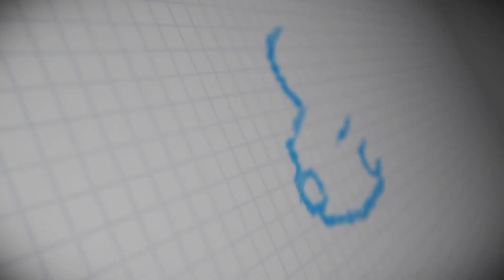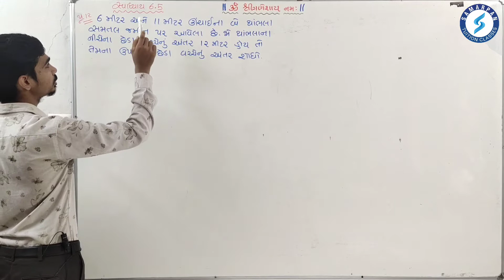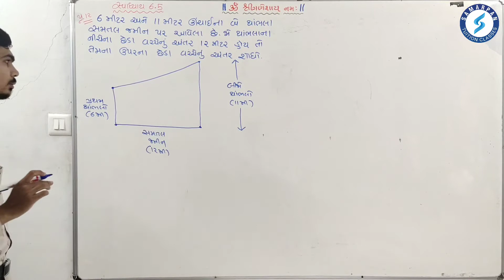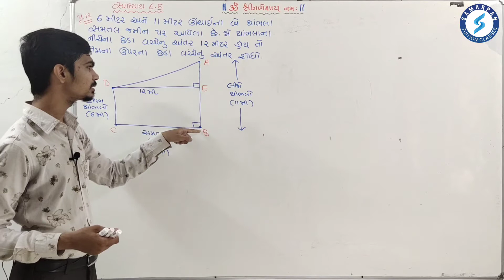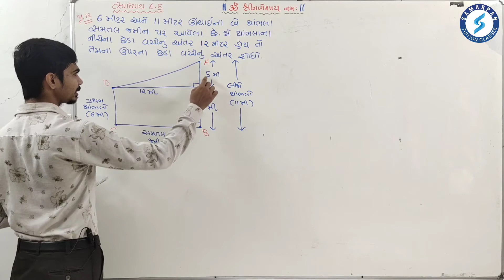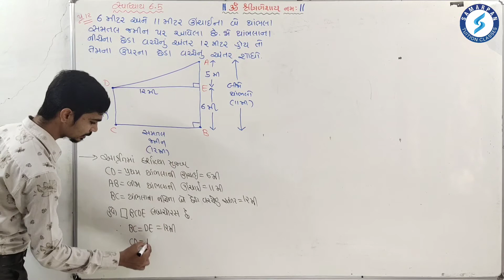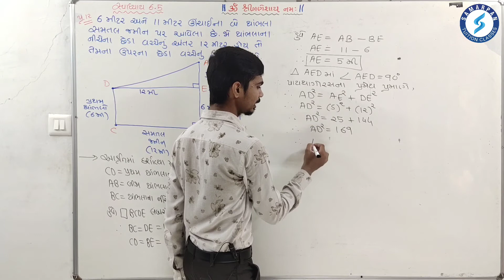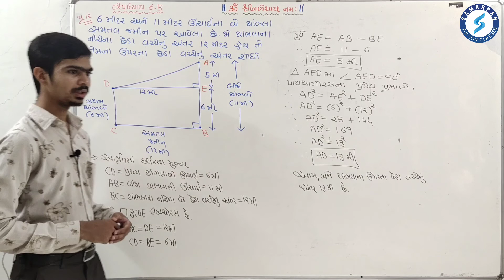Std 10|Maths|Chapter 6|ત્રિકોણ|Part 36|સ્વા 6.5 પ્રશ્ન 12|Triangle|Exe 6.5 Q 12|NCERT|RinkeshSir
જય હિંદ,
નમસ્કાર,

About Video:
ધોરણ: 🔟 (ગુજરાતી માધ્યમ)
ગુજરાત શિક્ષણ બોર્ડ, NCERT, GSEB, SSC✒️
વિષય: ગણિત📚
પ્રકરણ 6️⃣: ત્રિકોણ
ભાગ 3️⃣6️⃣: સ્વા 6.5 પ્રશ્ન 12🖍️

આ વિડીયોનાં માધ્યમથી ધોરણ 🔟 મા અભ્યાસ કરતા વિદ્યાર્થીઓ ઘરે બેસીને ગણિત વિષયમા "પ્રકરણ 6 ત્રિકોણ"નો અભ્યાસ કરી શકે છે.

About Classes:
Name:- સમર્પણ ટયુશન કલાસીસ,
Address:- રામનગર, પાયલ હોસ્પિટલની સામે, શાસ્ત્રી રોડ, બારડોલી - 394 601

જય હિંદ